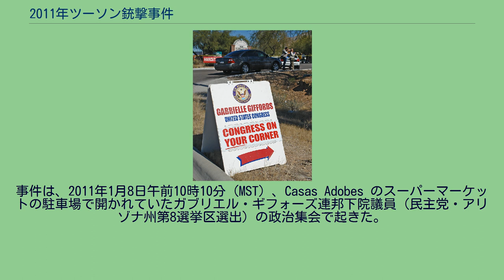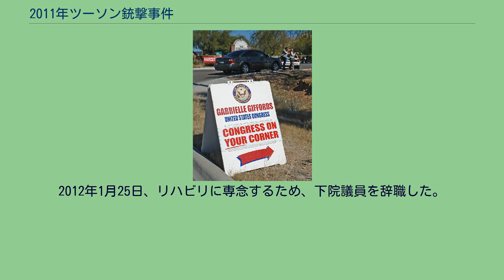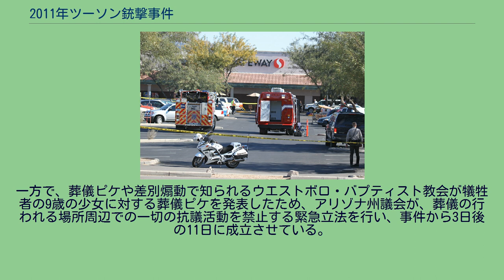2011年ツーソン銃撃事件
2011年ツーソン銃撃事件（2011ねんツーソンじゅうげきじけん）は、アメリカ合衆国アリゾナ州ツーソンのショッピングモールで2011年1月8日に発生した事件である。
事件は、2011年1月8日午前10時10分（MST）、Casas Adobes のスーパーマーケットの駐車場で開かれていたガブリエル・ギフォーズ連邦下院議員（民主党・アリゾナ州第8選挙区選出）の政治集会で起きた。
ギフォーズ議員をはじめ19名が銃撃を受け、9歳の少女や、連邦地方裁判所判事ジョン・ロール、ギフォーズ議員のスタッフら6人が死亡した。
ニュース報道はギフォーズ議員が銃撃の的となったとした。
彼女は至近距離から頭を撃ち抜かれ、当初、その容体は重体であるとされた。
ツーソンの22歳の男性（YouTuber「Classitup10」）がその場で逮捕され、連邦検事は、下院議員暗殺未遂をふくむ5つの罪状で彼を起訴した。
ギフォーズ議員暗殺計画を示唆する容疑者によるとみられる手書きメモも裁判所へ証拠申請されているが、容疑者が黙秘権を行使し捜査に協力していないため、銃撃の動機は明らかになっていない。
2012年11月8日、仮釈放を認めない7度の終身刑に加えて140年の懲役刑が下された。
ガブリエル・ギフォーズ議員 報道によれば、犯人の標的はガブリエル・ギフォーズ下院議員であった。
頭部に銃撃を受けた議員はただちに病院に搬送され、緊急手術を受けた。
容体は一時は予断を許さない状態にあったが、1月12日には意識を回復した。
事件から2週間足らずの同月21日には退院した。
8月1日には、当時焦点となっていた国家債務上限引き上げ法案に賛成票を投じるため、事件以来初めて登院した。
2012年1月25日、リハビリに専念するため、下院議員を辞職した。
事件のあったショッピングモール。
銃撃はSafewayの正面入口付近で起きた 「あなたの街角で議会」 と書かれた政治集会の案内板 合衆国大統領とアリゾナ州知事は、それぞれ激しい言葉で犯行を非難する声明を発表した。
同月25日に行われた一般教書演説では、両院議員に加えて多くの招待者が詰め込まれる議場において、入院中のギフォーズ議員の席として空席が1つ設けられた。
また犠牲者の遺族が演説に招待された。
議員らは犠牲者を悼み負傷者のリハビリを応援するため黒と白のリボンを着用した。
逆にサラ・ペイリン元副大統領候補は、不穏当な発言をし、物議をかもした。
一方で、葬儀ピケや差別煽動で知られるウエストボロ・バプティスト教会が犠牲者の9歳の少女に対する葬儀ピケを発表したため、アリゾナ州議会が、葬儀の行われる場所周辺での一切の抗議活動を禁止する緊急立法を行い、事件から3日後の11日に成立させている。
この少女はアメリカ同時多発テロ事件が発生した2001年9月11日が誕生日で、象徴的な日に産まれた少女が無差別殺人の犠牲となった悲劇として米メディアで大きく取り上げられた。